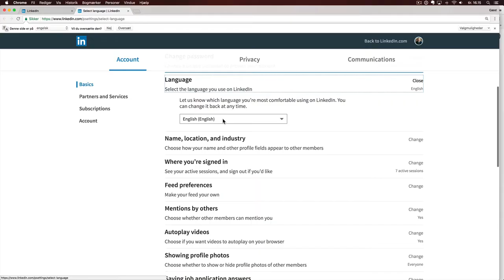LinkedIn: How to search for content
Short explainer video on how to search for content and interesting conversations on LinkedIn.